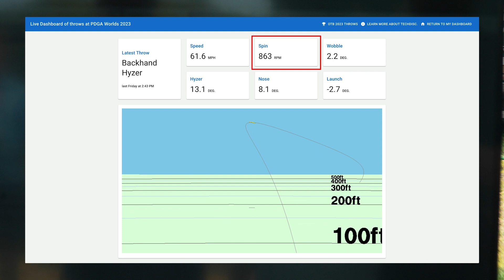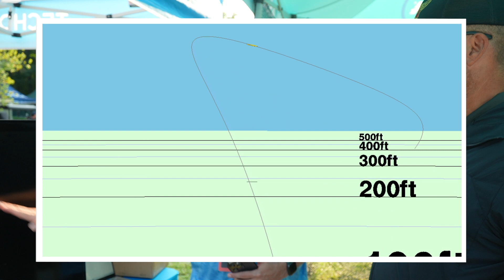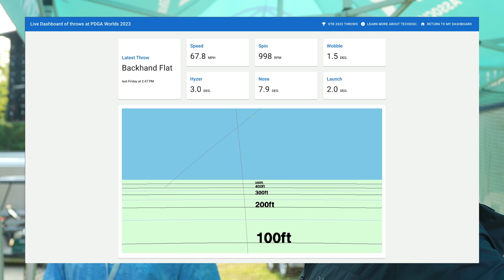Will Tech Disc Revolutionize Disc Golf Training?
Tech Disc co-founder, Michael Sizemore, brought Bushnell technology to disc golf and now he's bringing his engineering skills to a tool to help disc golfers better understand their throwing mechanics and improve their form.